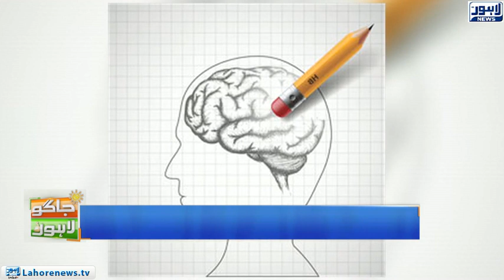Jaago Lahore - Part 01 - World Record: The World’s Oldest Living Rabbit